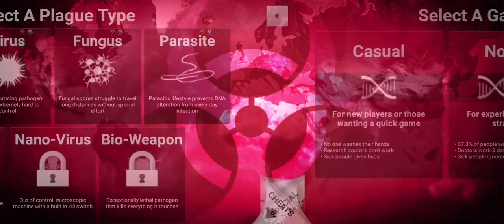Plague Inc - Prion medium difficulty